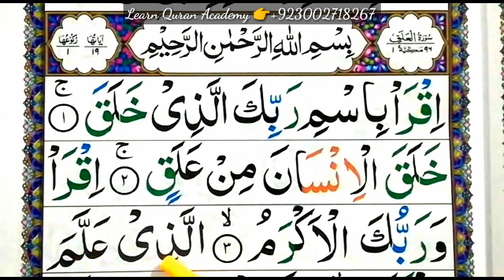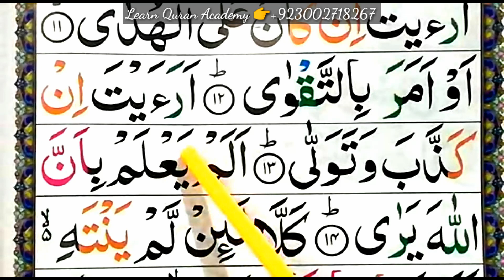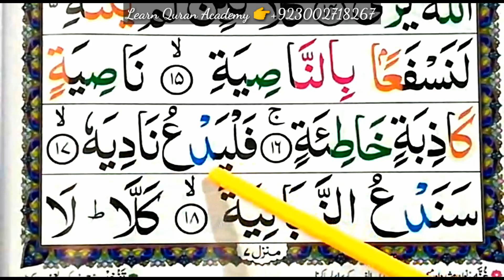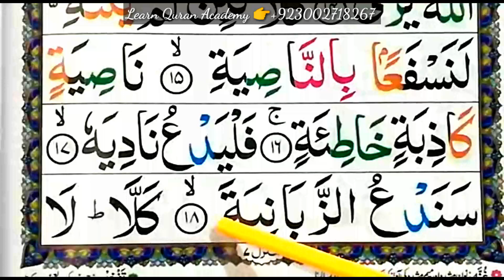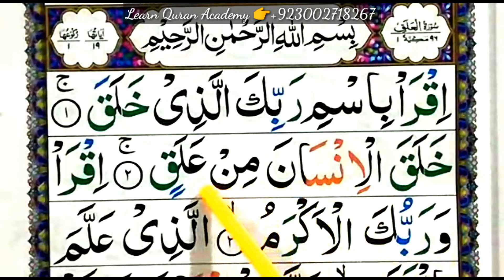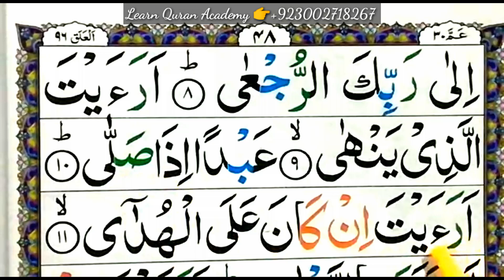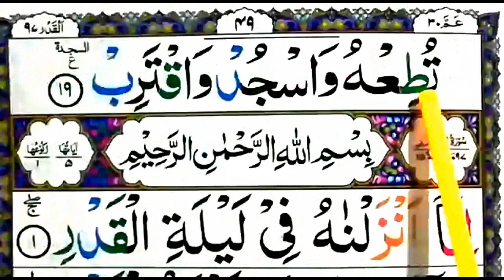SURAH ALAQ - SPELLING || Surah Alaq Full HD arabic text || AMMA PARA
Salam.